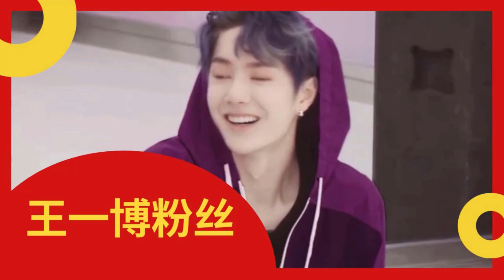王一博成功加入街舞气氛组，秒变王甜甜，笑到不能停, 王一博活泼起来，十足的小孩子心性，调皮又捣蛋！【王一博粉丝】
王一博粉丝 - 王一博成功加入街舞气氛组，秒变王甜甜，笑到不能停, 王一博活泼起来，十足的小孩子心性，调皮又捣蛋！